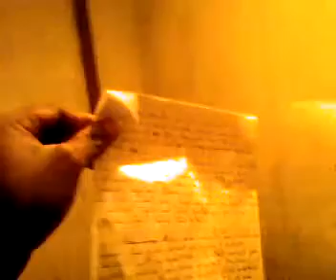G-MUZIC !!!!! Training [ EVERYBODY SHAKE ]...by Steven Berg-NGR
c'est juste les training pour un son ki est dans les back
BIENTOT  BY G-MUZIC